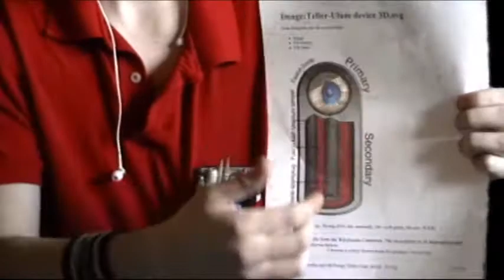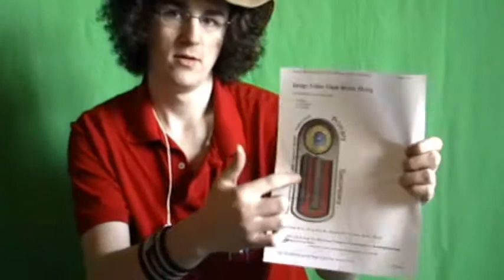Six-O-Clock News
this is funny as hell. it was for a history project.

there's outtakes at the end, too, and they're funny.